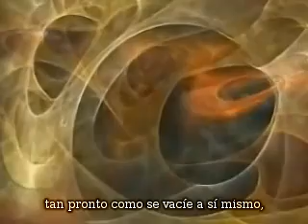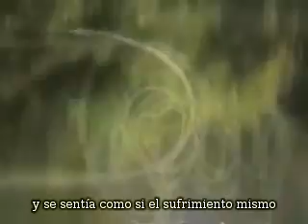Del Miedo a la Quietud ~ Mooji (From Fear to Stillness)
" ¿Quién sufre este miedo? Utiliza la energía y la presencia del miedo en el cuerpo. No pulses 'Intro'; no inicies sesión. Sólo mira. Eres sólo la conciencia en la que este movimiento se produce." (Mooji) ~

(sitio de los videos de las enseñanzas de Mooji en Satsang) también y sitios asociados de los dialogos en Satsang con Mooji

¿Te gustaría ayudar a hacer las enseñanzas de Mooji disponibles a más gente en todo el mundo?

Om Shanti